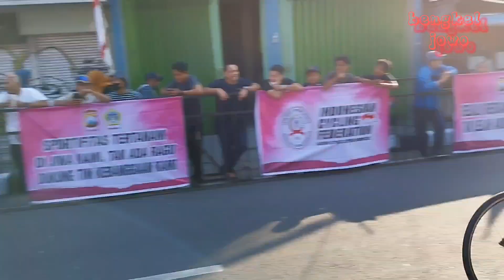CRITERIUM //MASTER B // TOUR road OF KEMALA GRESIK 06-08_2023